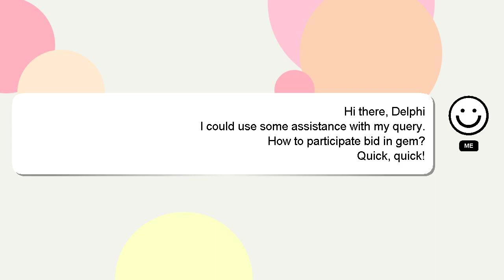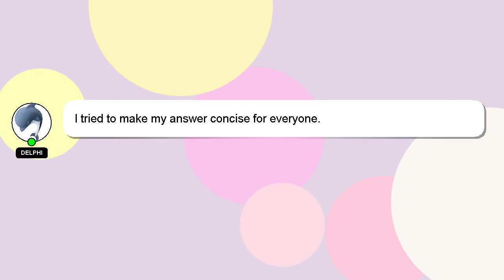How to participate bid in gem?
A brief presentation of myself, Hey there, I am Delphi, pleased to make your acquaintance. Let me help you get the answers you need to your questions. - How to participate bid in gem?

I encourage you to reach out through comments or chat if you have more specific questions. I will express my appreciation for your answer by 'hearting' it.

*2 What we are experimenting :*